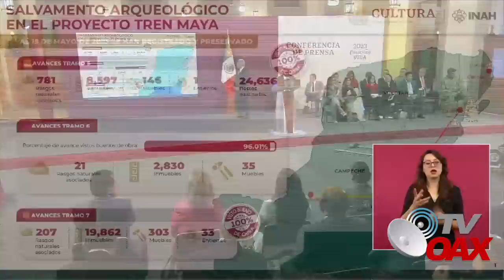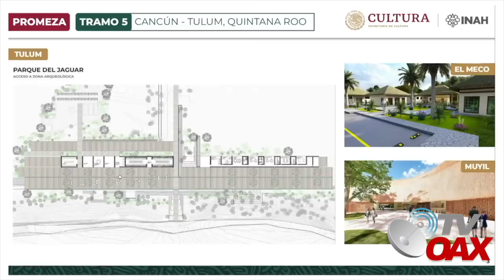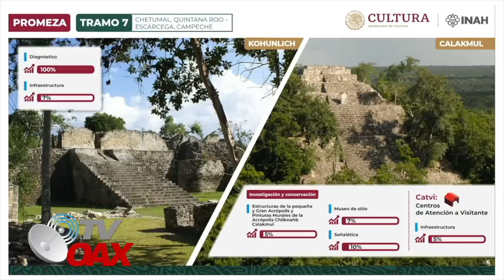😳MIRA! arqueólogos del Tren Maya quedan atónitos con esto que acaban de descubrir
Nuevos hallazgos del Tren Maya en la ruta del Tren Maya, deja sorprendidos a todos los arqueólogos de la Ruta Tren Maya.